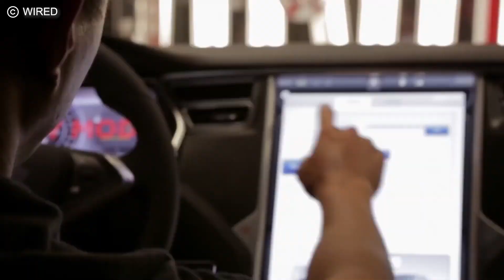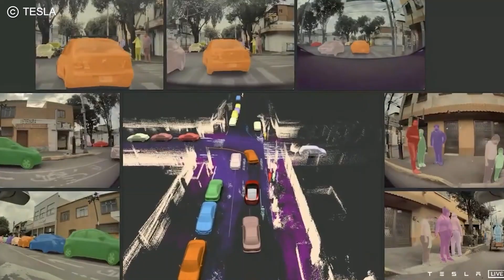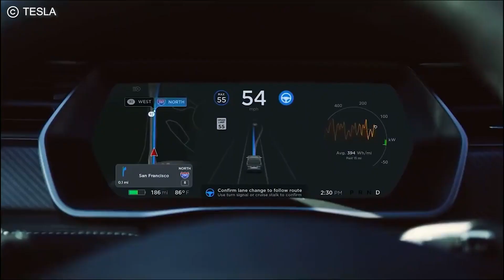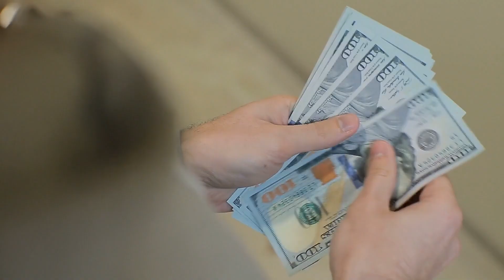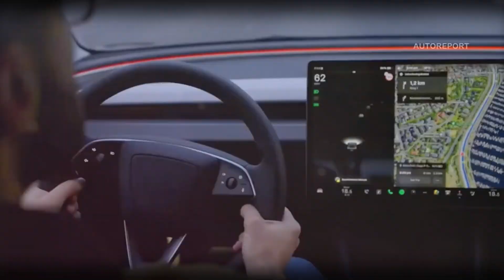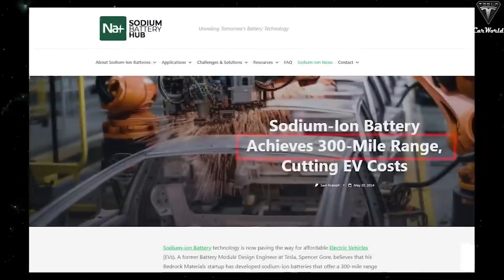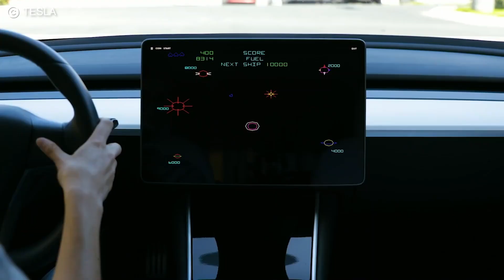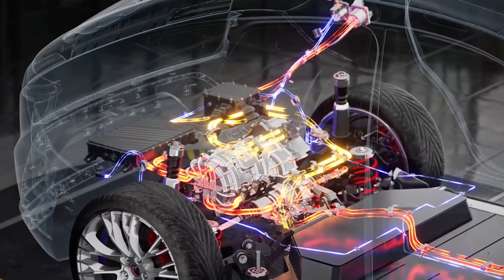Elon Musk's 3 New Teslas: Are You Ready for 2025?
Buckle up for a ride into the future with Elon Musk's 3 new Teslas, surely bound to alter the automotive landscape by 2025. Find state-of-the-art technology and innovative ways of energy management as one explores Tesla's new lineup of revolutionary cars designed to turn every drive into a statement. From an ultra-affordable Tesla Model 1 with a price tag as low as $10,000 to the game-changing Model 2, which promises to change the accessibility game of electric vehicles once and for all. Ready for Full Autonomy, mind-blowing design, and a disruption of the status quo? Join to see how Tesla shapes the future of transportation and makes sustainable energy available to all, everywhere.

Are you interested in partnering with us? We would love to hear from you!

CHAPTERS:
00:00 - Intro
01:08 - Tesla’s Master Plan 2025
04:43 - Tesla Model 2: Affordable Electric Vehicle
09:41 - Tesla Model 1: $10,000 Electric Vehicle Revolution
11:32 - Performance Metrics of Tesla
12:26 - Tesla's Cost-Reduction Strategies
13:44 - Battery Range and Performance Insights
14:35 - Impact on the Auto Industry
15:20 - Stay Informed: Subscribe Transform Your Business with CustomGPT.ai